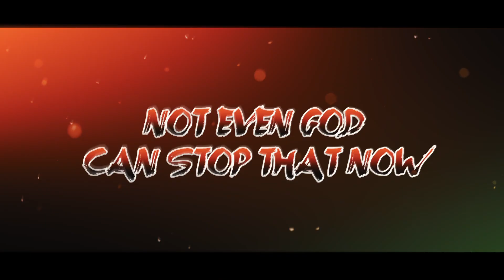The Man Without Fear - Daredevil Spray Paint Art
Today in this video I decided to spray paint the good lawyer himself, Daredevil, The man without fear!